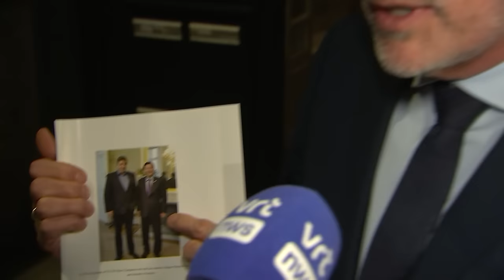Filip Dewinter over zijn banden met China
Vlaams Belang-kopstuk Filip Dewinter ontkent dat hij heeft samengewerkt met Chinese spionnen, maar is "misschien wel naïef geweest". Dat zegt hij aan persagentschap Belga, nu ook zijn naam wordt genoemd in de spionagezaak rond Frank Creyelman. Volgens Dewinter worden er "oude koeien uit de gracht gehaald" om hem en zijn partij te beschadigen. In "Terzake" benadrukt Dewinter dat hij nooit geld heeft gekregen uit China, en dat hij in de coronacrisis zijn plicht heeft gedaan door op zoek te gaan naar mondmaskers.